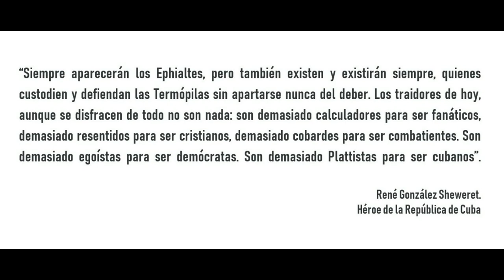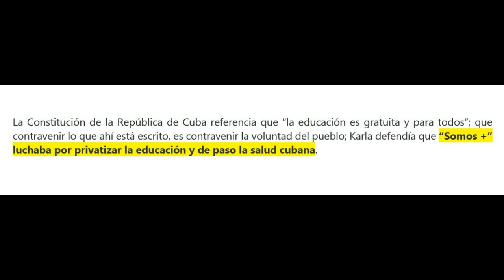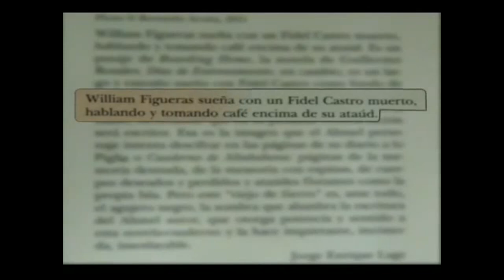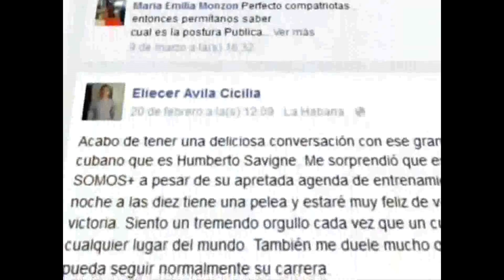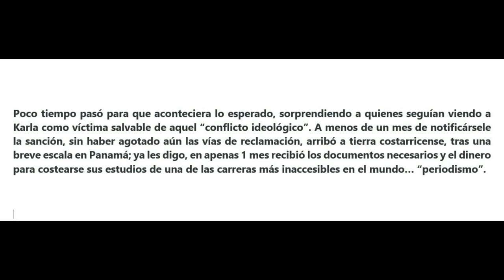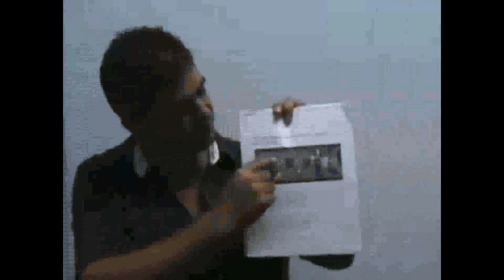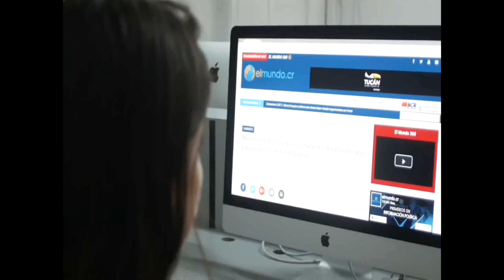La Verdad Siempre Flota 2 0 Quien es Karla Maria Perez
Karla María Pérez González ingresó tal y como se demostró en su momento a la carrera de Periodismo en la Universidad Central de Villa Clara, «Marta Abreu» (UCLV), mediante un proceso en que se cometieron violaciones de los procedimientos establecidos, incluyendo fraudes, dinero mediante, por el presidente de la Comisión de Ingresos el cual fue separado de esa Universidad por conducta no ética.

Fue expulsada de la UCLV no por sus ideas políticas, sino por hacer contrarrevolución dentro de ese centro de altos estudios. La propuesta partió de la FEU del mismo, ante las abiertas actividades de ese tipo que desarrollaba. La prueba de que en Cuba no se priva a nadie de una carrera universitaria por su pensamiento político es que, el hijo de la connotada contrarrevolucionaria Yoani Sánchez estudió en la Universidad de La Habana sin ser molestado.